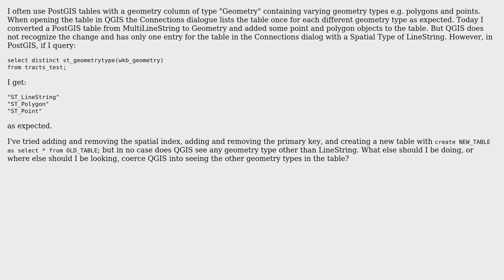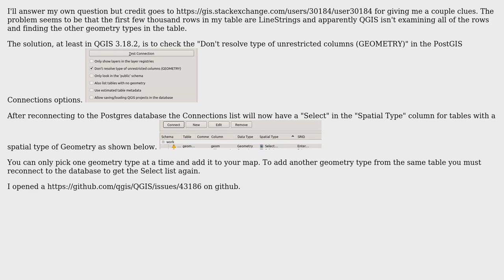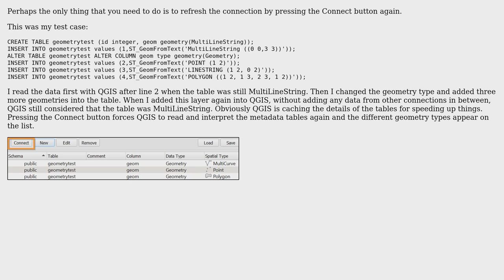GIS: Multiple geometry types in one column not recognized (2 Solutions!!)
GIS: Multiple geometry types in one column not recognized

With thanks & praise to God, and with thanks to the many people who have made this project possible! | Content (except music & images) licensed under CC BY-SA | Music | Images & others | With thanks to user user30184 user Taras user Richard Greenwood and the Stack Exchange Network Trademarks are property of their respective owners. You are responsible for your own actions.